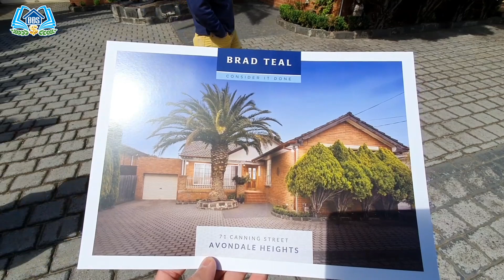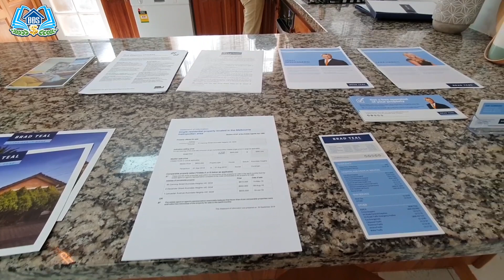Bên trong nhà TRIỆU ĐÔ có gì? | HVBDS